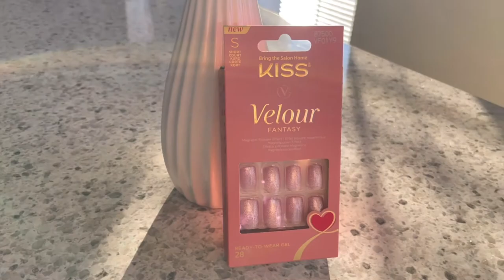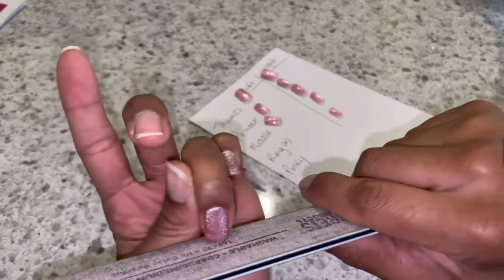KISS VELOUR FANTASY Press On Nails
Girl, are you ready for Valentines Day? It is not too late!
Press On Nails are a life saver

I did not think I would like these simply because they were so short! But I loved how they turned out after I shaped them more square. Don't be discouraged by the shape, you can file them to make them look realistic.